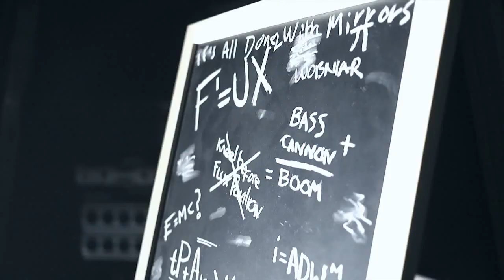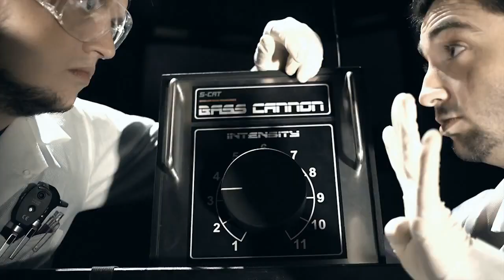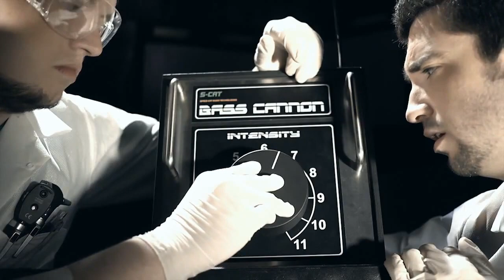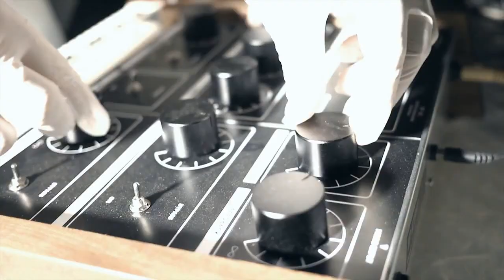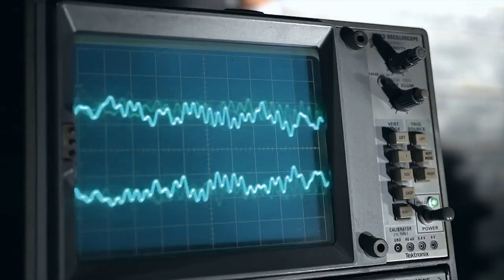Flux Pavilion - Bass cannon - Getter remix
The Unofficial Video for Getter Remix of Bass Cannon

I have re-edited the Official Video and Audio to create my own version... Enjoy